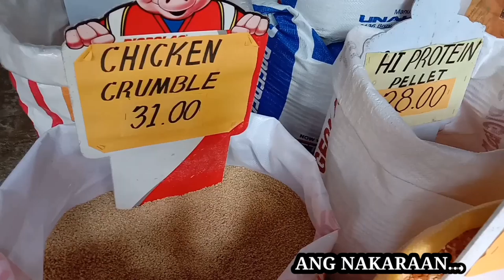PART 2: JOLLIBEE FOOD HOUSE| TIPID SA PATUKA| PAANO MAG DEWORMING NG MANOK AT GAMUTIN ANG FOWL POX